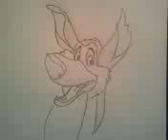charlie from all dogs go to heaven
if u hear a big bang its my heater turning off lol sry